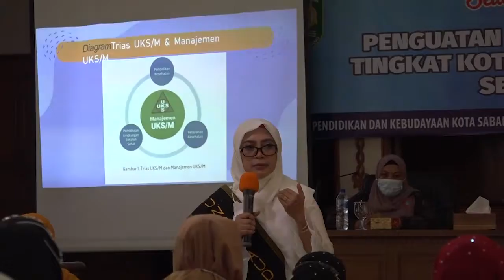Bunda PAUD Aceh: Semua Elemen di Gampong Harus Bertugas Melindungi Anak